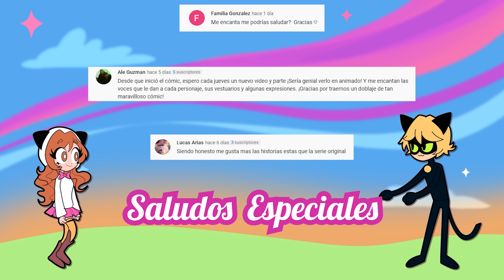UNA FOTO CONTIGO - Universo Alterno parte 12.1 | Miraculous Ladybug Comic Fandub Español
Este es un cómic de Miraculous Ladybug en un Universo Alterno donde Chloe tiene el miraculous de la Mariquita. Chat Noir es atrapado por Reflekta y Marinette ahora va a tener el miraculous del gato convirtiéndose en LadyNoir y salvado el dia.
 Universo Alterno | Miraculous Ladybug Comic Fandub Español
Este es un cómic de Miraculous Ladybug en un Universo Alterno. Chloe tiene el miraculous de la mariquita y esta vez Max fue akumatizado convirtiéndose en Jugador. Dependerá de Marinette y Chat Noir salvar el día esta vez. En este cómic veremos mucho Marichat y un poco de Adrinette Miraculous Ladybug Comic Fandub Español. Este es un cómic de Miraculous Ladybug en otro universo donde Chloe le roba el Miraculous a Marinette y se convierte en Scarlet Lady. Chloe quiere ser la nueva presidenta de la clase solo para que todos la alaben sin saber cual es el verdadero trabajo de un presidente pero Marinette también se postula. Ahora solo queda que la clase escoja a su presidenta, aunque ya todos saben quien los apoyará de verdad.

Estes es el final de temporada de universo alterno donde vemos que Marinette es culpada de robarle a clhoe YO TE APOYARÉ  MARINETTE - Universo Alterno

Fuente httpincompetech.commusicroyalty-freeindex.htmlisrc=USUAN1100328
Final de temporada scarlet lady universo alterno

Fuente httpincompetech.commusicroyalty-freeindex.htmlisrc=USUAN1100238

Fuente httpincompetech.commusicroyalty-freeindex.htmlisrc=USUAN1300010
Link httpsincompetech.filmmusic.iosong...
License httpcreativecommons.orglicensesb...

Sneaky Snooper de Audionautix está sujeta a una licencia de Atribución 4.0 de Creative Commons. httpscreativecommons.orglicensesby4.0